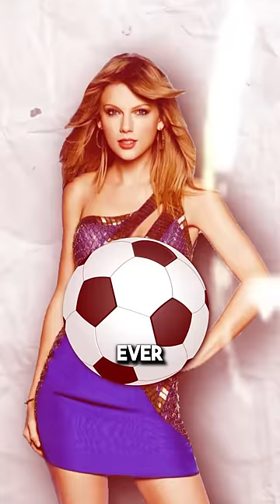Taylor Swift Fans Don’t Like Cristiano Ronaldo